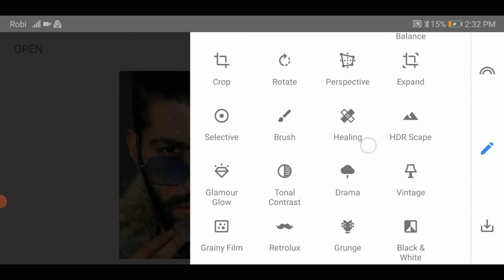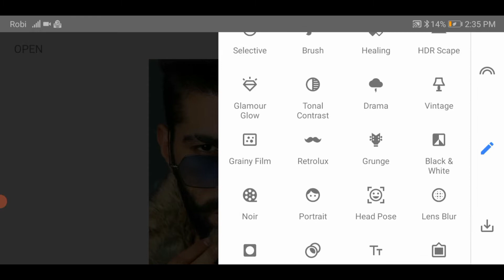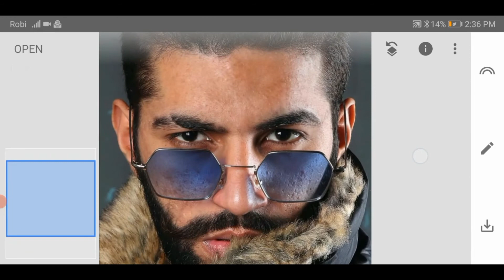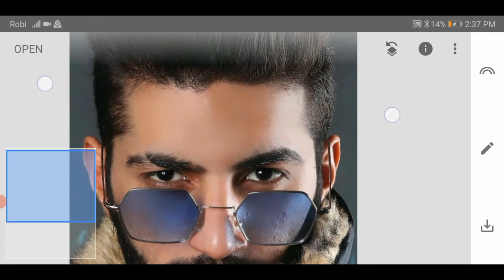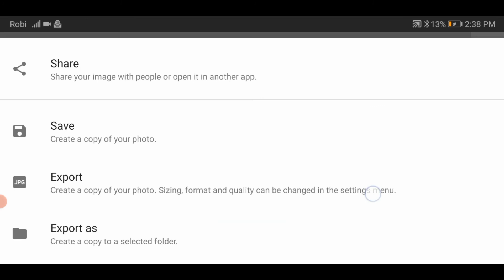snapseed photo editing face smooth in hindi | how to edit face smooth and white | new editing 2021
snapseed photo editing face smooth in hindi | how to edit face smooth and white | new photo editing tutorial 2021 |
Face smooth
Smooth face in Snapseed
Picsart smooth face
Smooth in Snapseed
Snapseed face smooth editing
Face smooth tutorial in Snapseed
Face clean tutorial in Snapseed
Face editing tutorial
Retouching your face
Snapseed editing tutorial
Face pimple clean editing tutorial
Face smooth kaise kare
Awesome face smooth app

Vijay mahar
New trending photo editing
New viral photo editing 2021
Picsart editing
picsart photo editing
photo editing
calop editing mobile
lomax art
lightroom hdr
lightroom tutorial
lightroom editing
adobe lightroom
picsart viral photo
photoshop tutorial
background blur
background blur in photoshop
photoshop tutorial
how to change background
background change
background change in photoshop
picsart diye kivabe photo edit korbo
laptop a kivabe photo edit korbo
photo editing bangla
kivabe sobi editing korbo
kinemaster diye kivabe pic edit korbo
Dslr pic editing
Cb editing
Picsart tutorial
Picsart editing tutorial
Picsart poster
Picsart poster editing
Picsart pollution edit
Dslr pic editing
Snapseed editing
Book photo editing
Cb editing
Dslr pic editing
Editing photos Snapseed
New background editing
New editing background change
Photo
Sketch skins
Snapseed
Snapseed professional editing
Sketch book
Sketchbook tour
How smooth you face in SketchBook
Autodesk se face smooth kaise kare
Danish zahen hair style photo editing tutorial
Manipulation photo editing
Best manipulation photo editing
Retouching photo editing
How to pic Retouch in Light room
DSLR jaisa blur kaise kare
3D photo edit picsart
Bollywood new poster photo editing

1:- face smooth photo editing
2:- full details about autodesk sketchbook tools
3:- autodesk sketchbook full tutorial
4:- face smooth full hindi photo editing video
5:- how to use sketchbook tool